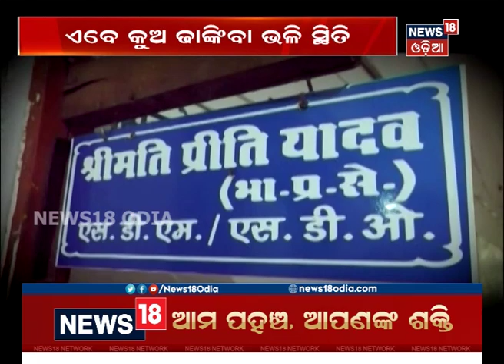ପାଣି ପାଇଁ ତ୍ରାହିମାମ୍